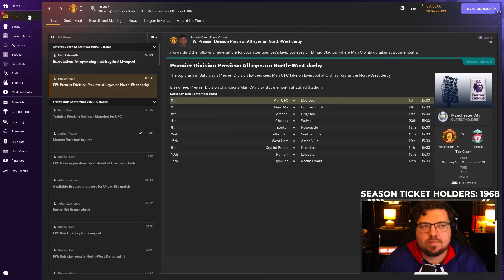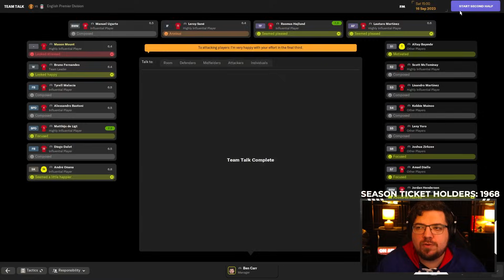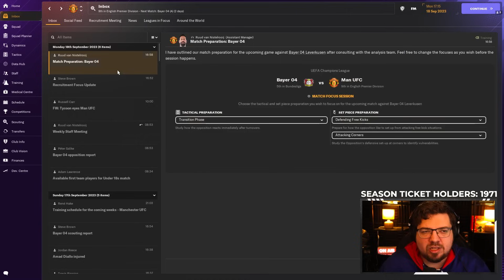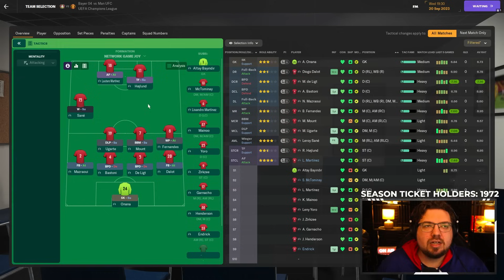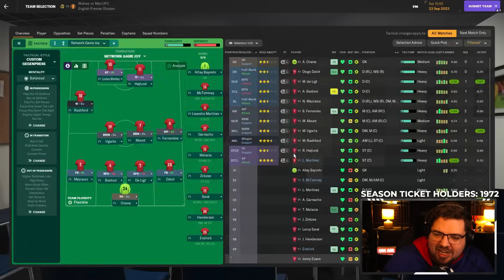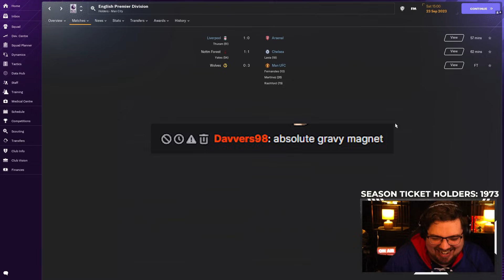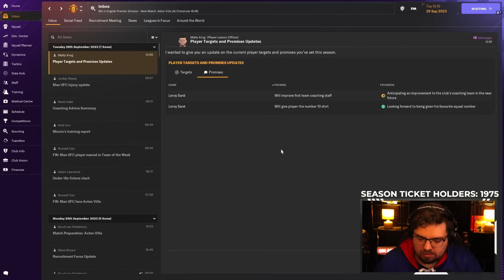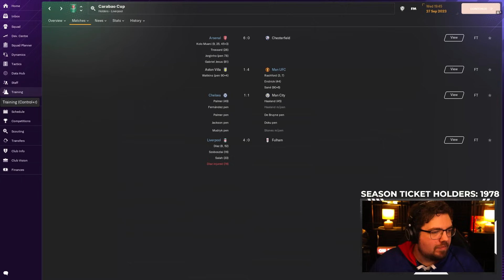The Network Game VS WORK THE SPACE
The Network Game is back!